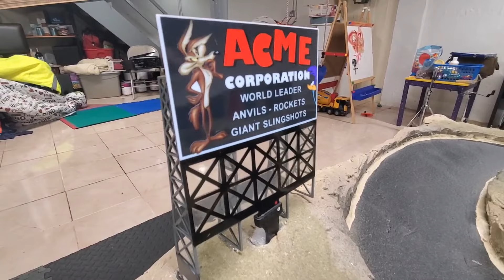Turbo Racing 1:76 rc racing track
Smallest rc track for 1:76 turbo Racing  cars